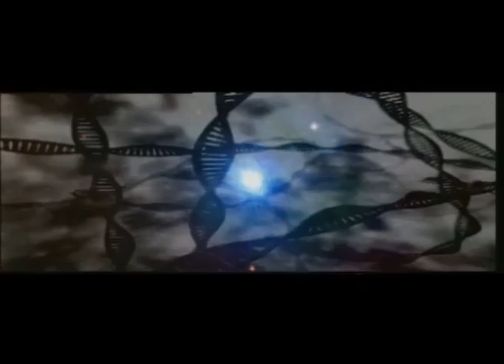Imagine Our Potential